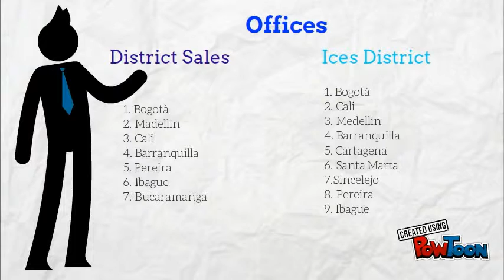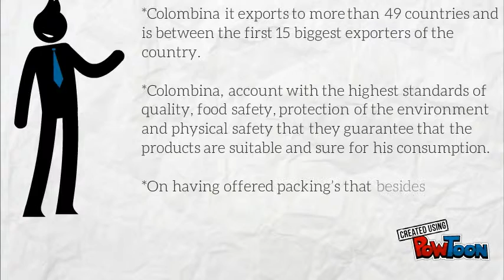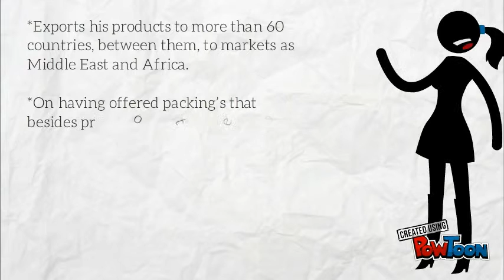Colombina And Aldor